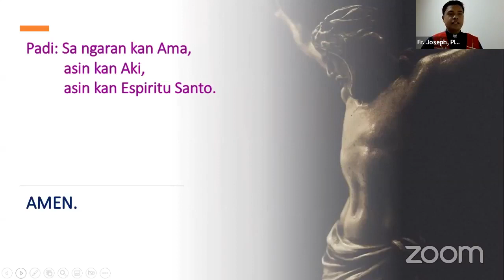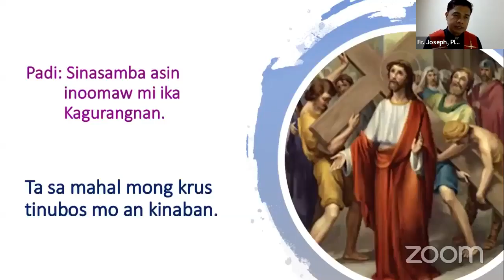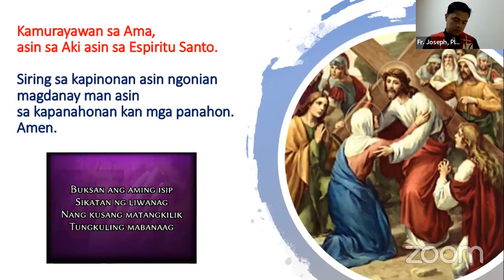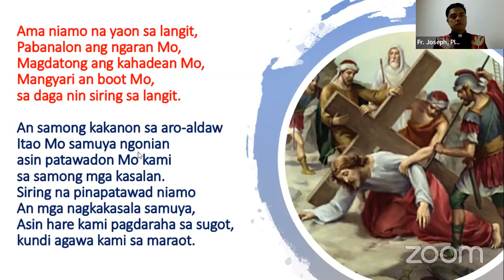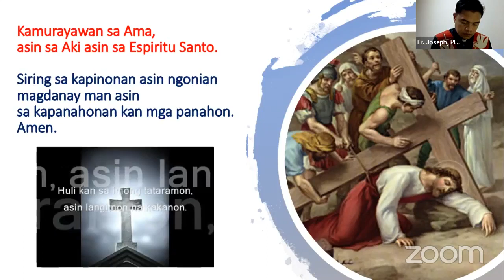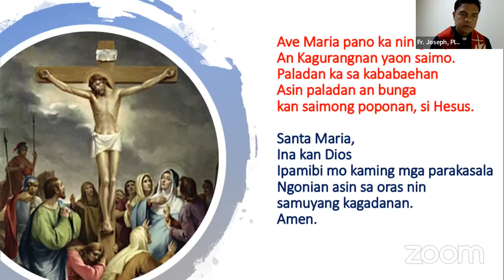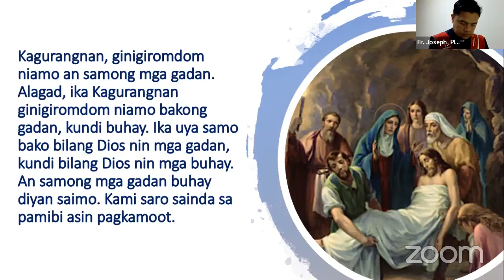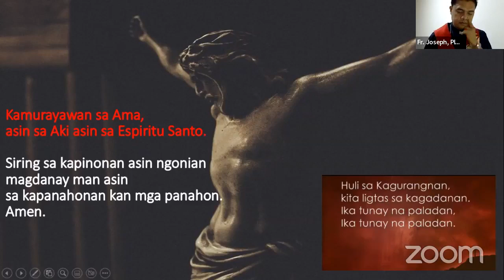VIA CRUCIS - PASSION OF THE LORD